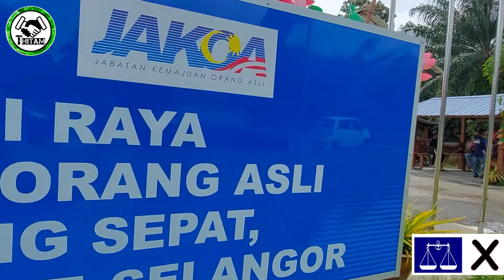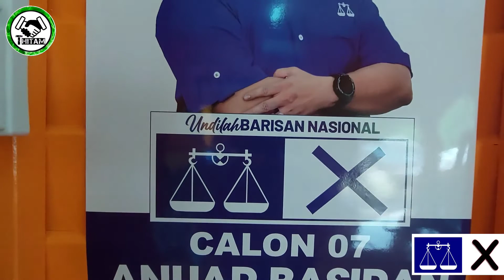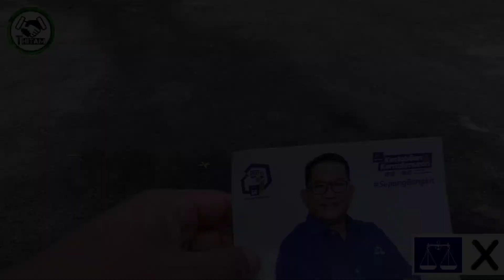VLOG 75..UNDILAH BARISAN NASIONAL#PRU15#BARISANNASIONAL#PARLIMENSEPANG.